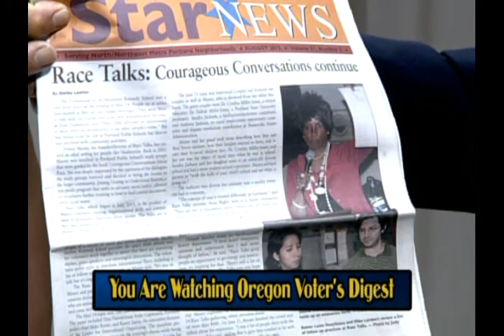Oregon Voters Digest -8-11-13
Defining racism with Donna Maxey, Founder/Director of Race Talks.